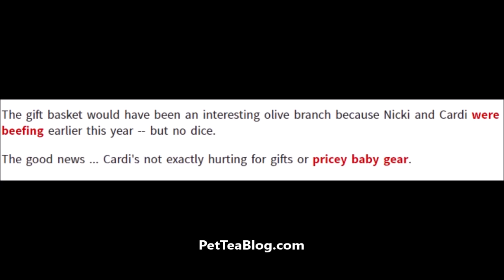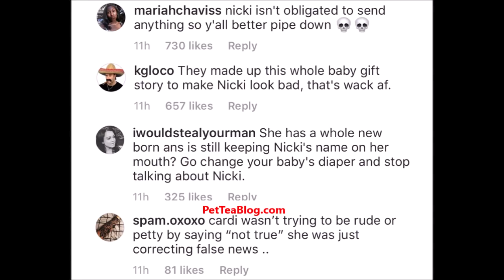Cardi B Confirms Nicki Minaj Did NOT Buy $5000 Gift Basket for Kulture 🎁❌